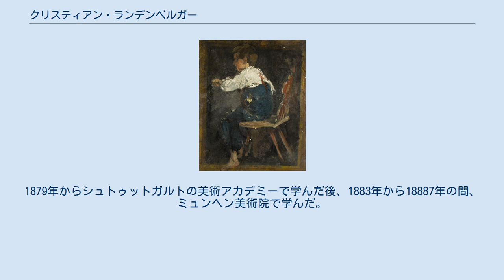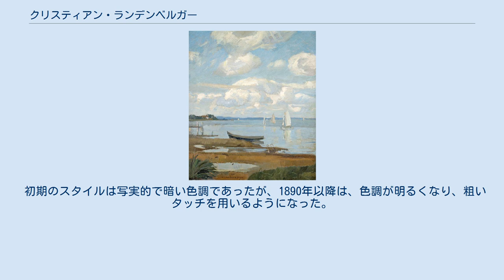クリスティアン・ランデンベルガー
クリスティアン・ランデンベルガー（Christian Adam Landenberger、1862年4月7日 - 1927年2月13日）はドイツの画家である。
ドイツにおける「印象派」の画家の一人とされる。
シュトゥットガルトの美術アカデミーの教授なども務めた。
 バーデン＝ヴュルテンベルク州のエビンゲン(Ebingen)に生まれた。
1879年からシュトゥットガルトの美術アカデミーで学んだ後、1883年から18887年の間、ミュンヘン美術院で学んだ。
当時のミュンヘンには新しい美術の担い手が集まっていた。
1890年に初めてミュンヘンの国際美術展に出展し、1892年に「ミュンヘン分離派」の創立メンバーとなり、1916年まで分離派の展覧会に毎年出展した。
 1895年に個人で絵画教室を開き、1899年から1905年の間はミュンヘン芸術家協会（Münchner Künstlerinnenverein）の女子美術学校の絵画の教師を務めた。
1905年にシュトゥットガルトの美術アカデミーに新しく設けられた「絵画技術」の教授に任じられた。
 初期のスタイルは写実的で暗い色調であったが、1890年以降は、色調が明るくなり、粗いタッチを用いるようになった。
ドイツにおける「外光派」の画家の先駆けの一人であった。
1893年から1915年ころまで「水浴びする少年」をよく描いた。
1919年以降は版画作品も制作した。